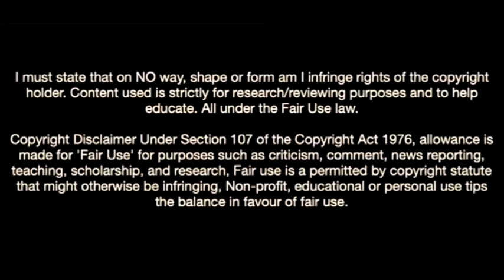Everton's Tom Cannon Was Born To Score Goals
Aintree-born forward Tom Cannon joined Everton aged 10 and was 18 when he signed a first professional contract in March 2021